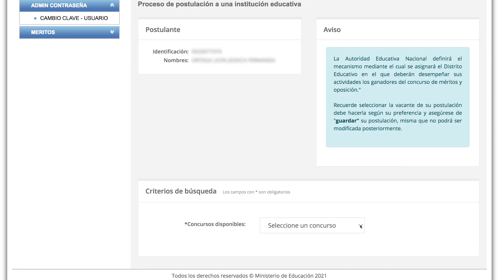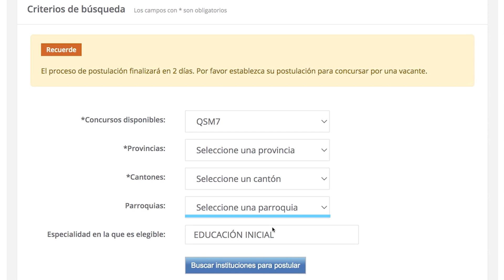Postulación Quiero Ser Maestro 7